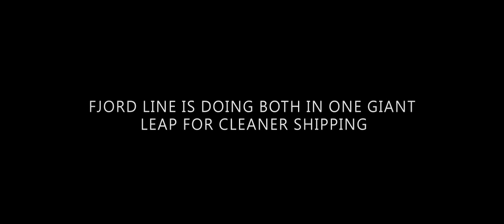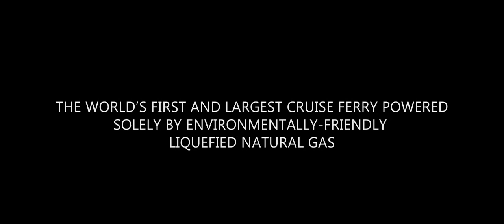Protect the environment - Fjord Line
When MS Stavangerfjord is put in operation in 2013, it will be the first and largest cruise ferry in the world to sail with a "single LNG engine," thus using the cleanest fuel available.